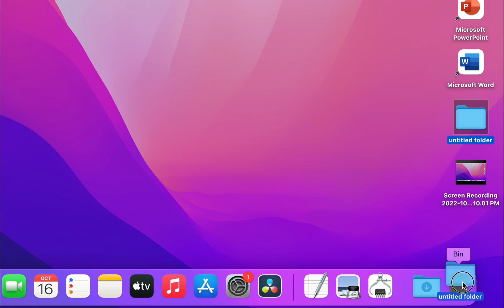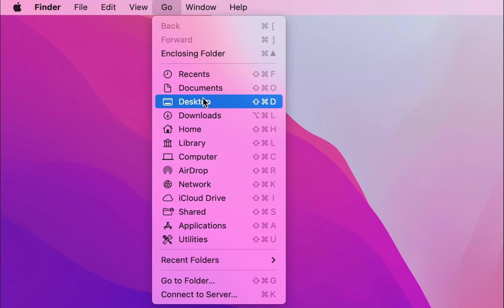How to Delete Folder in MacBook – Mac OS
How to Delete Files and Folder on Mac 2022 | MacBook Air, MacBook Pro, iMac, Mac Mini, Mac OS
How to Delete Folder in MacBook – Mac OS | Delete Folder & Files in MacBook Pro
3 Easy Way to Remove Folder & Files from MacBook Desktop (Quickly Delete Folder)